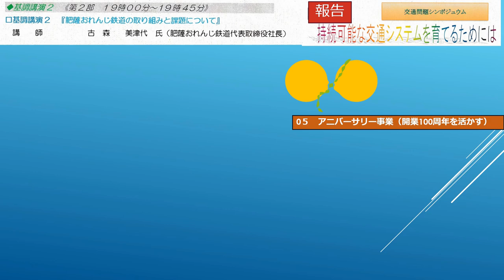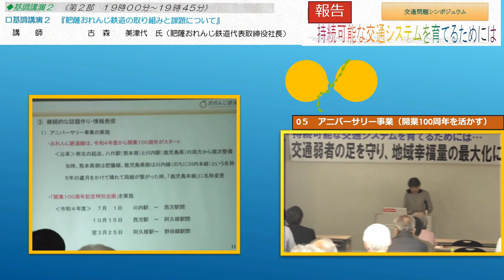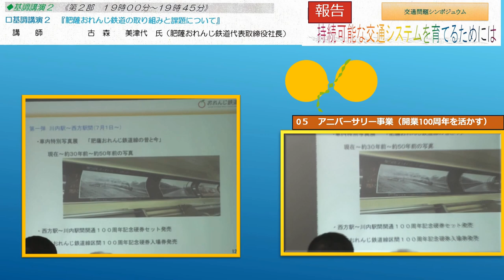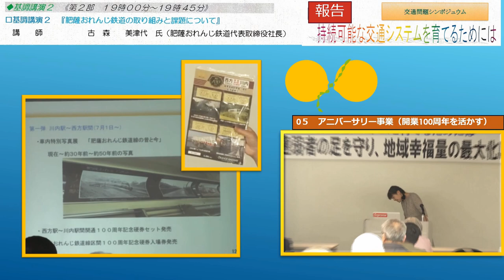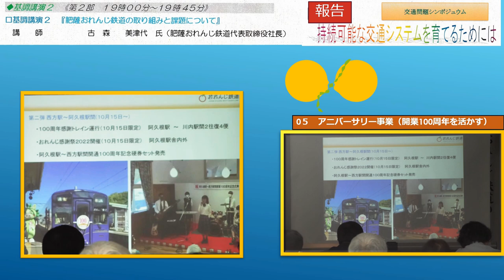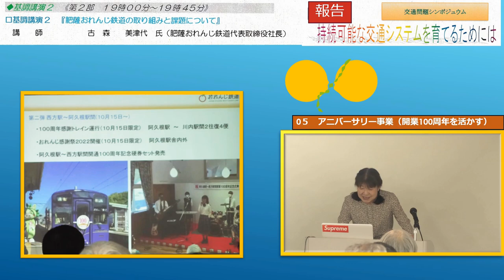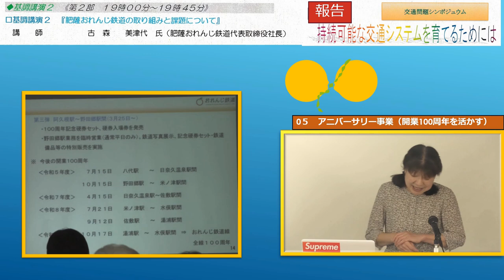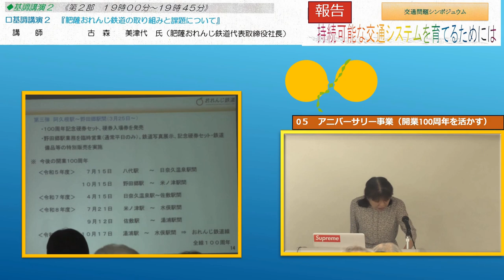07 肥薩おれんじ鉄道の取り組みと課題05 アニバーサル事業（開業100周年を活かす）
鹿児島本線開業から数えると100年を迎える肥薩おれんじ鉄道。八代からと川内から二方向から鉄路を広げる当時の手法は、新幹線開通の手法にも通じています。少しずつ開通した経過を利用し、数年計画で各駅ごとに100年周年の記念行事を企画。様々な鉄道関連グッズを販売。収入増につなげます。旅客収入の減少をいかにして補填していくか、住民の足を守るため、第3セクターの奮闘はつづきます。

　この動画の人工音声は「音読さん」を使用しています。